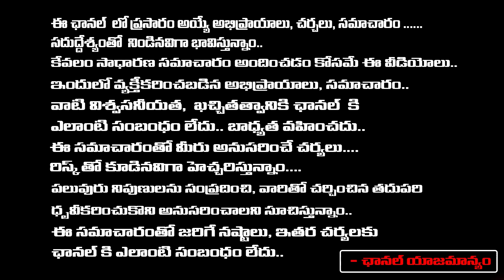చంద్ర గ్రహ దోష నివారణకు రెమెడీలు | Chandra Graham Remedies in Telugu | Jaya Shankar | Red TV Bhakthi